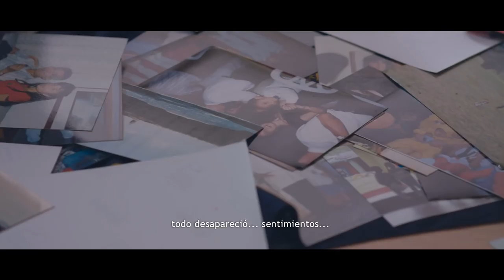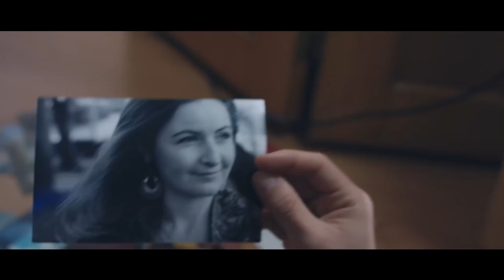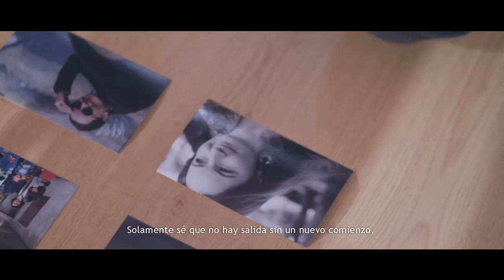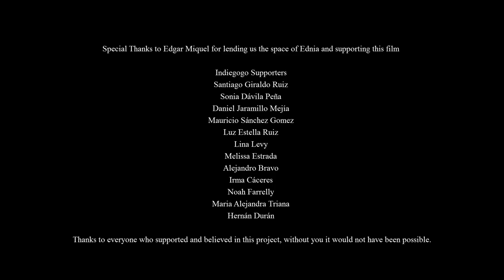Train of Thought (2017) Short Film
A young man struggles to find motivation and meaning to his life after his mother passes away. Here he explores his deepest fears and questions why things had to happen the way they happened.

Train of Thought (2017)
Director: Jacobo Giraldo
Cinematography: Juan Diego Escobar
Sound: Rafael Gonzalez (Ragga) & Juan Carlos